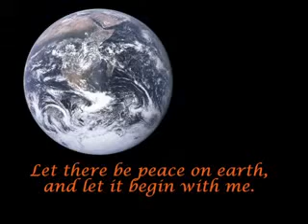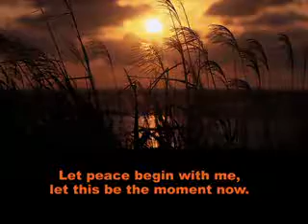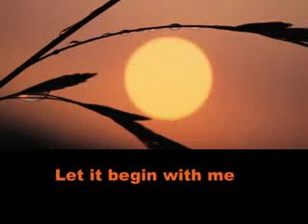Let there be peace